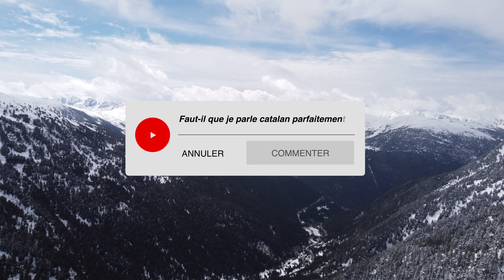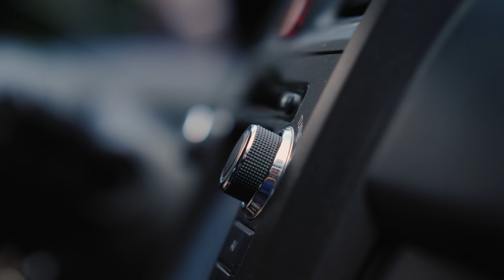Apprendre le catalan en Andorre : Mon retour d'expérience + FAQ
Bonjour et bienvenue dans cette nouvelle vidéo sur « Apprendre le catalan en Andorre : Mon retour d'expérience + FAQ? » !

Aujourd'hui dans cette vidéo, je vous fait mon retour d'expérience suite à 4 mois d'apprentissage de catalan intensif en Andorre : avantages, inconvénients, réponses à VOS questions...

Bref, j’espère que cette vidéo répondra à toutes vos questions, sinon n’hésitez pas à me les poser en commentaire !

LES INSCRIPTIONS POUR LE CYCLE FEVRIER - JUIN 2023 SONT FERMEES, mais vous pouvez voir pour la prochaine session de SEPTEMBRE 2023 - FEVRIER 2023 :

Rendez-vous mercredi pour une prochaine vidéo !